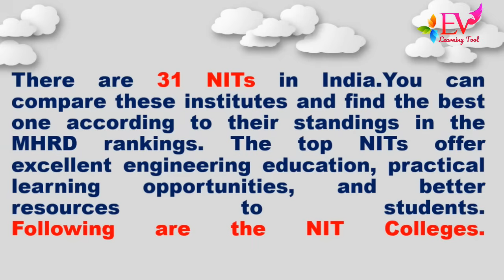Education| India| NIT| 31 National institutes of technology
There are 31 NITs in India as on 2018, you can compare these institutes and find the best one according to their standings in the MHRD rankings. The top NITs offer excellent engineering education, practical learning opportunities, and better resources to students